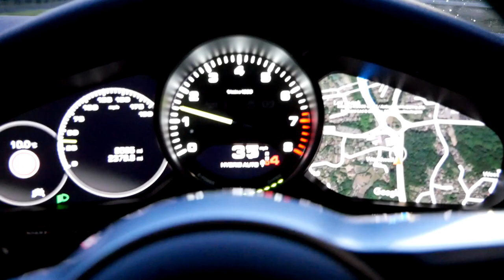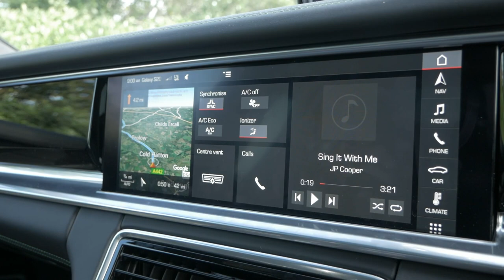Porsche Panamera e-hybrid Sport Turismo | What is it like to live with?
The Porsche Panamera is Porsche's practical 4 door everyday car, and the Sport Turismo is the estate/shooting brake version. Matt had a stunning Mamba Green Porsche Panamera4 eHybrid Sport Turismo for 3 days and during those 3 days we shot our Taycan film. The Panamera was put to the test, we filled it with camera gear, used it as a tracking car and drove over 300 miles in just 3 days, this is Matt's video diary of what it was like to live with the Porsche Panamera for 3 days.

This car is currently for sale at Porsche Centre Chester, if you would like any more information please call on .

Presented, filmed & edited by Matt Smart